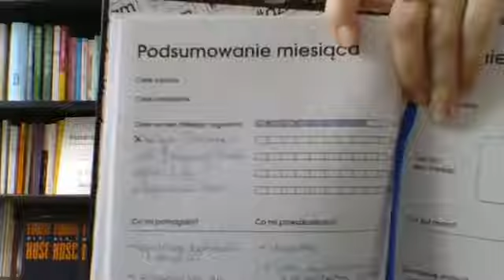Czy zbiórka się udała? Podsumuj i sprawdź! kawazfundraiserem 17.05.2022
Czy zbiórka się udała? Podsumuj i sprawdź z Planerem#działam!